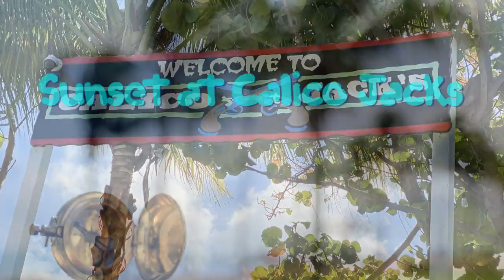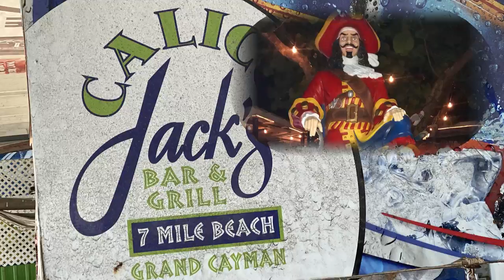Sunset at Calico Jack's, Grand Cayman ;-)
Nothing like a beach chair, good drinks, good eats, and a sunset on the west side of Grand Cayman at Calico Jack's. Tell them "The Easy Cajun" sent you ;-)

. . . and then click on the bell to get notifications of new videos!!!